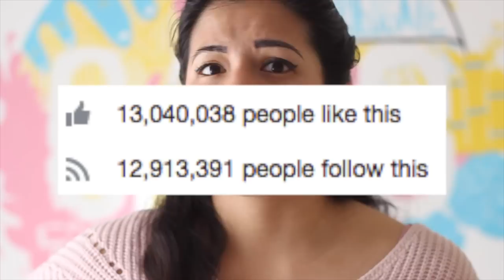¿CON QUIÉN ME HE PELEADO Y A QUIÉN ODIO DE YOUTUBE? | Vale Bigotes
En este video les traigo mis secretos más oscuros de youtuber, a quien envidio, con quien me he peleado, a quien admiro, TODO!